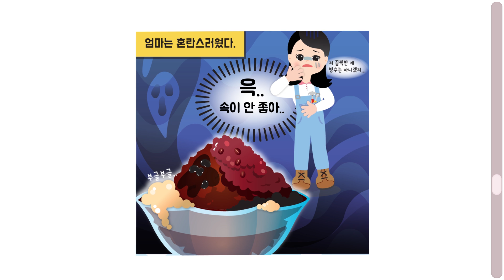[캐리와 장난감 친구들 웹툰] 60초툰 13화 '캐리네 스페셜 빙수' l 캐리앤 북스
오늘은 시원한 빙수를 만들어봐요~!
캐리와 아빠가 좋아하는 재료를 가득 넣었더니 달콤 짭짤한 맛의 스페셜 빙수가 완성되었다고 하는데...
과연 어떤 재료가 들어갔을까요?
영상을 통해 함께 확인해봐요~!